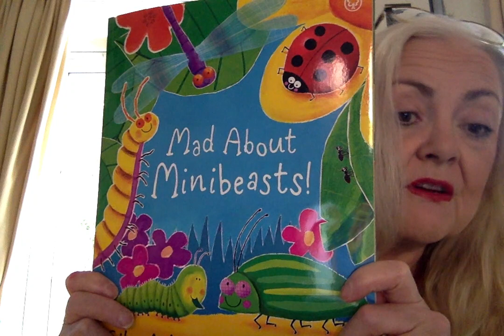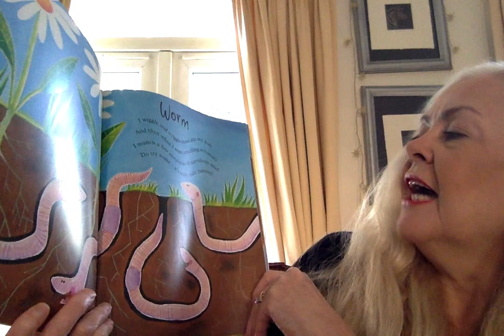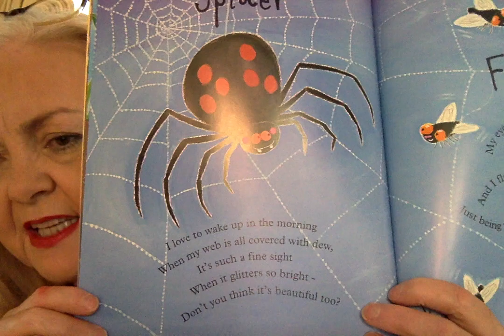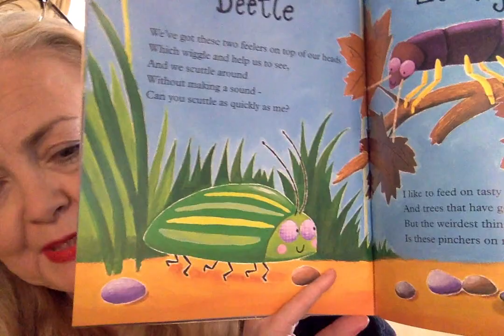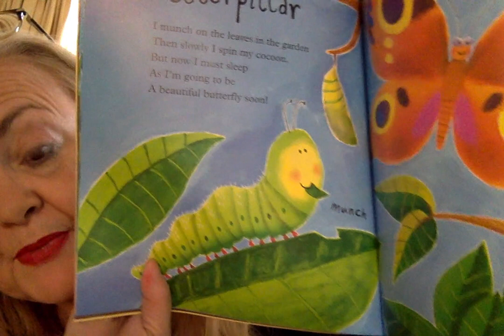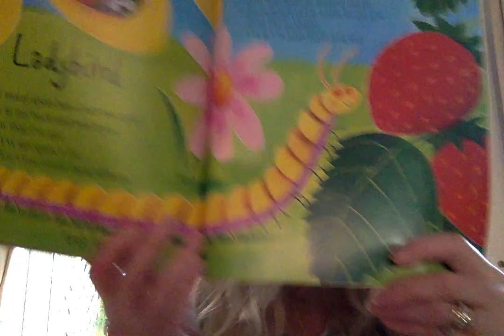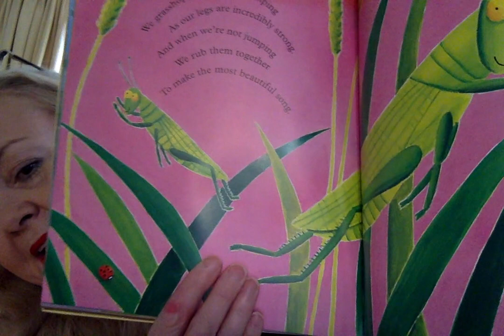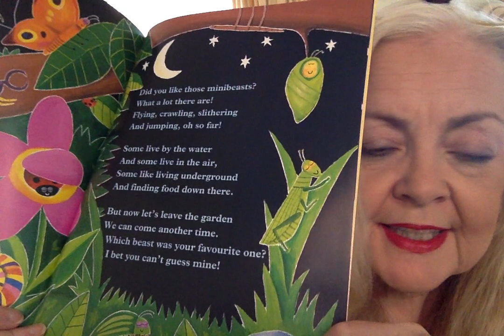Mad About Mini Beasts By Giles Andreae and David Wojtowycz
The Sun is in the sky and it's a lovely Summer's day. The mini beasts have seen you and they want to come and play. A wonderful story for your children to listen to and learn about the mini beasts.